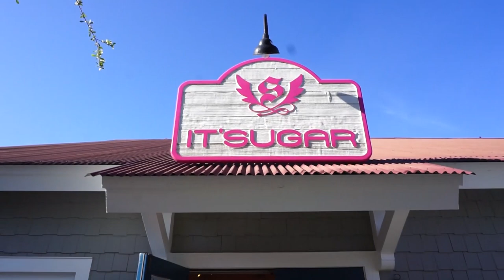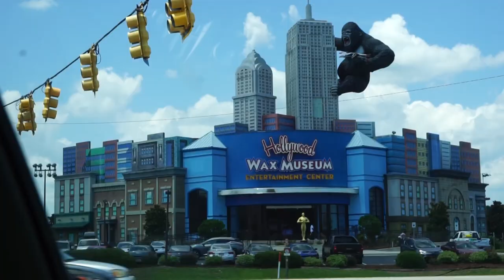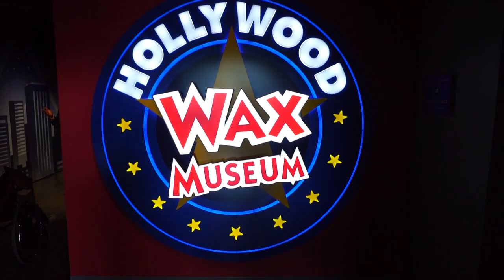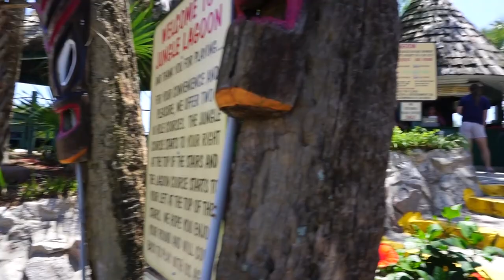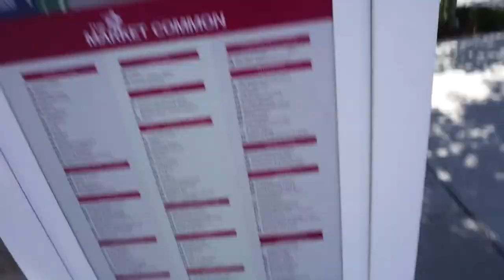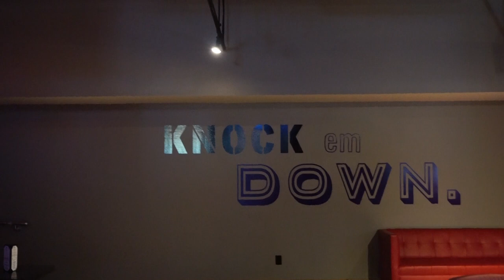Myrtle Beach 2019 Part 1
We had a great summer vacation to Myrtle Beach, SC.  Many games of Putt Putt, lots of great restaurants and tons of desserts!